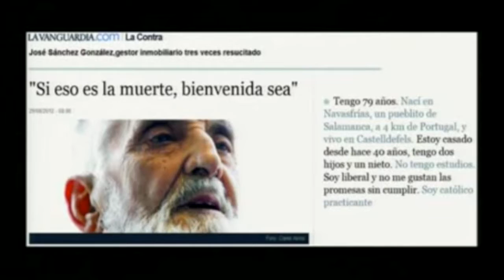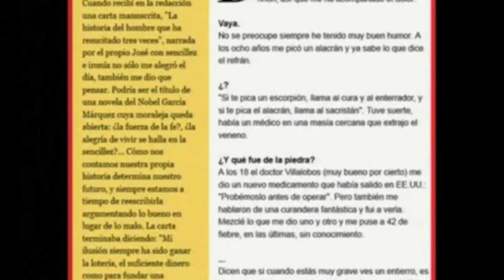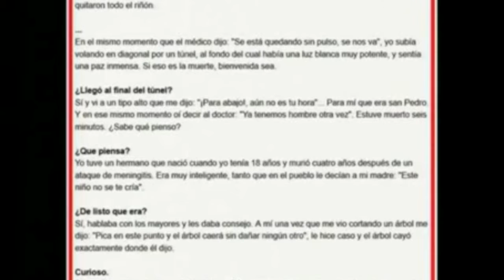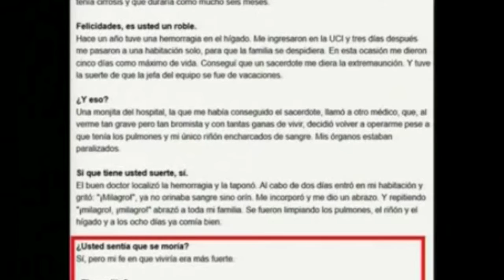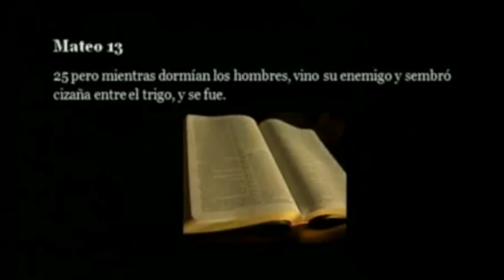La luz al final del tunel 1: Portales dimensionales